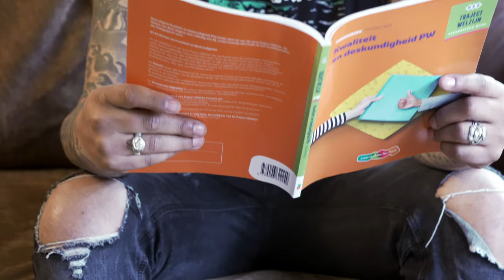Aksisaf & Blackson - Bless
Aksisaf X Blackson Music

Official Music Video ‘Aksisaf & Blackson - Bless

Stream “ Bless ” nu op Spotify en alle Streamingsdiensten

Production Company: DFVRAMES
Director: DFVRAMES
Producer: José Leonardus
Associated  Performer, Vocals: Aksisaf, Blackson
Author: Michaël Rotsburg, Delano Vorm